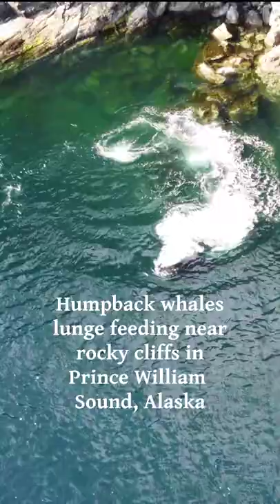Drone Footage of Humpback Whales Lunge Feeding in Prince William Sound, Alaska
We were very lucky so spot two humpback whales feeding off some rocky cliffs in Prince William Sound, Alaska. We flew the drone over in their direction, and captured some amazing video. We suspect that the whales were feeding on herring. The whales were using the cliffs to provide a natural net to keep the herring from escaping.

Humpback whales (Megaptera novaeangliae) are a baleen whale, which use baleen plates in their mouths to sieve small creatures from the water. Adults can be around 45 to 55 feet long and weigh up to 40 tons. Found in oceans and seas around the world, humpback whales in Alaska typically migrate here in the summer to feed after going without food and wintering in either Mexican or Hawaiian waters, where they breed and give birth.  A unique behavior is that humpbacks use bubbles to catch prey.